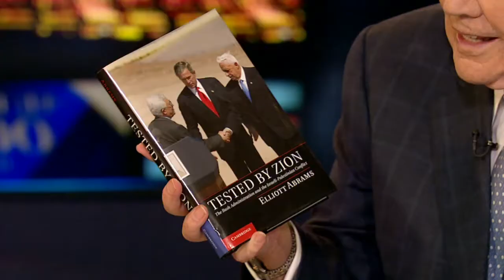Elliott Abrams: The Elusive Dream of Mideast Peace - CBN.com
As President Obama heads to Israel this month, many wonder why has there been so little progress toward peace in the last 20 years. Former Bush advisor Elliott Abrams explains... The Christian Broadcasting Network CBN